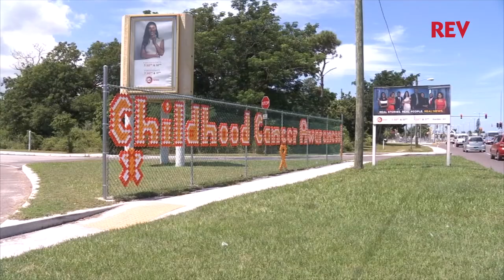REV Supports Childhood Cancer Month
Join us in supporting the Brown family and other families like the Brown's in fighting childhood cancer!